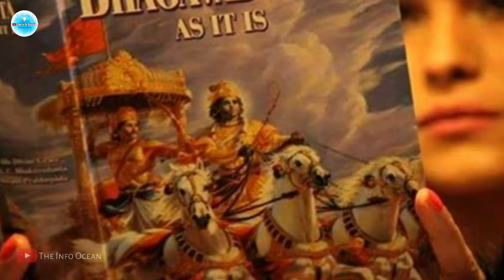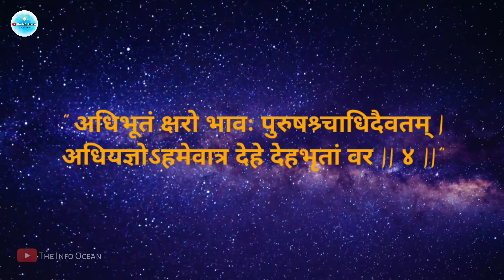यज्ञ का अधिकारी देवता कौन है ? अधियज्ञ किसे कहते हैं ? bhagvadgita adhyay 8 | The Info Ocean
In this channel we upload very useful and